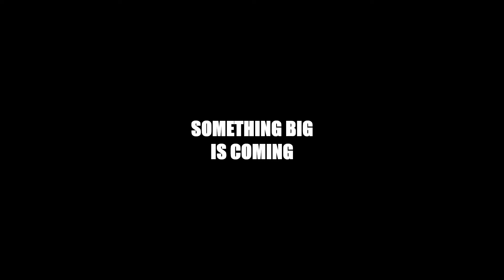LOTTERY NFT official is coming (boston 2 version) english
Knowledge comes, but wisdom lingers. It may not be difficult to store up in the mind a vast quantity of facts within a comparatively short time, but the ability to form judgments requires the severe discipline of hard work and the tempering heat of experience and maturity. Calvin Coolidge

知識來了，但智慧流連忘返。在相對較短的時間內將大量的事實儲存在腦海中可能並不難，但形成判斷的能力需要艱苦的嚴格訓練和經驗和成熟的錘煉熱度。卡爾文柯立芝

Follow twitter @mrlot9999 @lottery16888

What is LOTTERY NFT official?  We will help to realize quickly our belief, goal, issuance, rules, participation, winnings, profit sharing,  ...etc.

LOTTERY NFT official是什麼？本影片幫助你快速瞭解。內容包括它的理念、目標、發行方式、參與方式和規則、獎金和獲利分享、...等。

👉 More informations 獲取更多資訊

👉 Please follow twitter official, more details will come.  推薦你先關注推特官方，更多細節即將公佈，耐心等待發行公告。

👉 About LOTTERY NFT official 關於這個頻道

LOTTERY NFT official is a lottery introduction channel.  We will share relative informations including beliefs and experiences such as concept, goal, participation steps, profit sharing...etc.

We will raffle in DC 🎁｜lucky-draw channel and announce the 11 winners (100 ETHx1 and 10 ETHx10) for each theme in DC 🎁｜lucky-draw  and Twitter official.

LOTTERY NFT is issued in the order from theme 1 to 6.  There are six themes of LOTTERY NFT for at least 66 lucky winners and you can have up to 6 raffles depend on various theme. (not including extra exclusive lucky draw)   The earlier you join, the better chance you win.  Make sure to join 🎁｜lucky-draw on time, otherwise regarded as waiver.   Lucky draw is based on DC ID not on numbers shown.

Winners must verify winner eligibility in DC collabland-join again.   One NFT per wallet only.  Violation of rules will cancel winnings.  Redemption deadline is 30 days after winner announcement.  Please follow instructions to take your winnings.  In order to let more people join, the winner is limited to one time.

LOTTERY NFT official是一個樂透彩券 NFT推廣頻道。我在這裡持續分享樂透彩券NFT相關的資訊與心得，主題範疇包括：理念、目標、參與步驟、獲利分享...等。

我們將在DC 🎁｜lucky-draw 頻道抽獎和公告，Twitter官方也會公告每個主題的11名獲獎者（100ethx1名和10ethx10名）。

樂透彩券NFT 依照 1到 6主題順序發行，樂透彩券 NFT 共有六個主題系列，總共66名獲獎者，您最多可以有 6 個抽獎機會（不包括額外獨家抽獎）。  越早加入，中獎的機會就越高。務必在公告時間準時參與DC 🎁｜lucky-draw 抽獎，否則視同放棄權益。  抽獎跟樂透彩券上面號碼無關而是根據 DC ID。

獲勝者必須在 DC collabland-join 驗證中獎者的資格。一個錢包只能購買一個NFT，違反規則將取消得獎資格；LOTTERY NFT 領取日期為中獎者公佈後 30 天之内。請在 DC 官方驗證中獎者的資格，並按照說明領取您的獎金。爲了讓更多人有參與機會，中獎者不會再次出現在抽獎名單上。